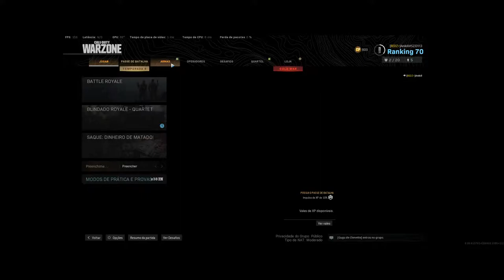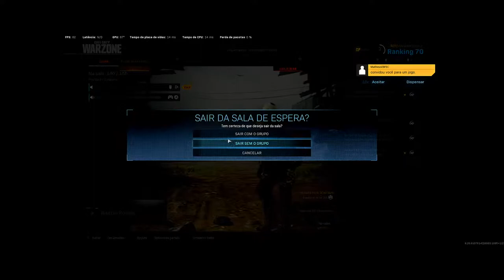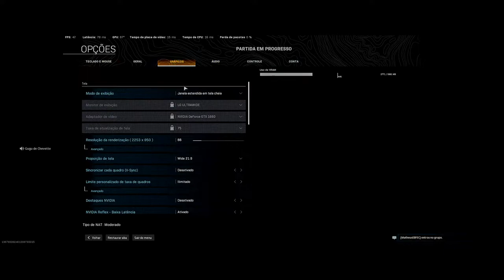AO VIVAÇO - Treino Warzone Cearense Brabo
Treta Warzone